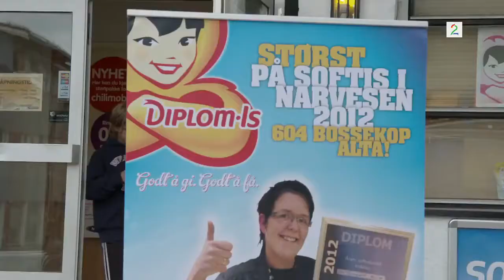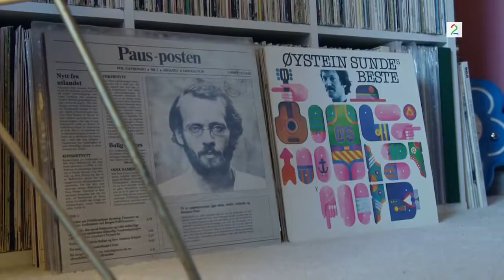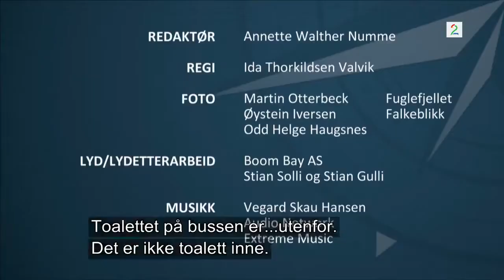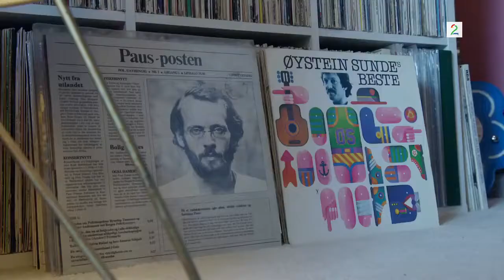truls oppdrag hurtigruten s01e02